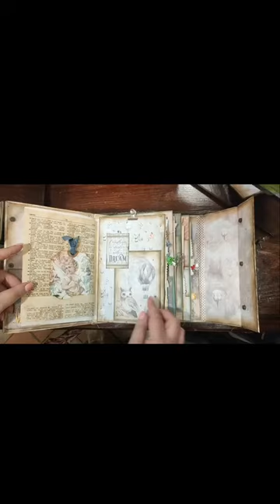Baby Junk Journal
I made this Junk Journal with the beautiful Ciao Bella Paper, DREAMLAND.
Amazing and perfect for a baby journal